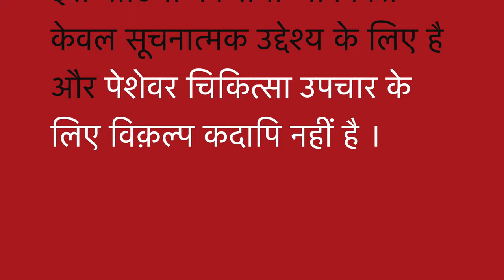कंपकपीं || Essential Tremors || Natural homeopathic remedies with symptoms || होम्योपैथिक उपचार